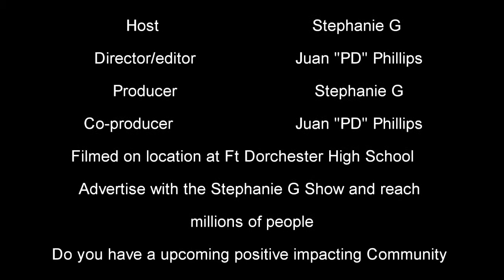The Stephanie G Show ep4 S2 "Temptations"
On this episode we are on the set of the new gospel stage play "Temptations" By No Limit Creation productions!"  We went behind the scenes of a dress rehearsal and got caught up with a few of the cast members, we also got some interviews after the performance as well!   The fans of the play had to speak and tell you what they thought of the play and how much they loved it.  So watch "The Stephanie G Show" and check out the play "Temptations" when it comes to your area. Information about The Stage Play "Temptations" and No Limit Creation Productions can be found